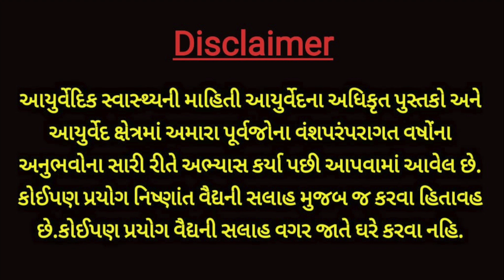ઉનાળાની કાળઝાળ ગરમીથી બચવા બસ એક મુઠ્ઠી ભરીને ખાઈ લેજો-ઠંડી વસ્તુ ખાઈને શરીરને બગાડતા નહિ | Ayurved